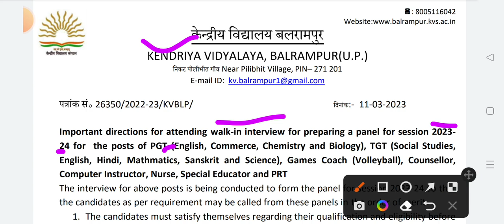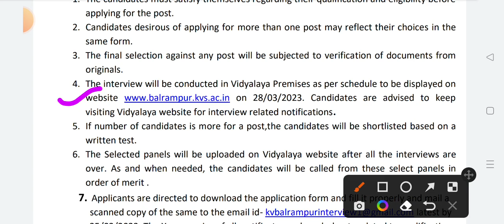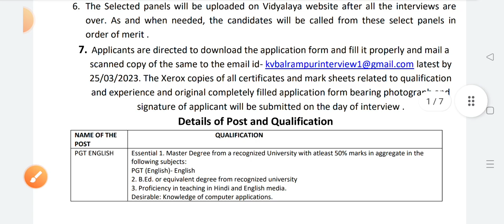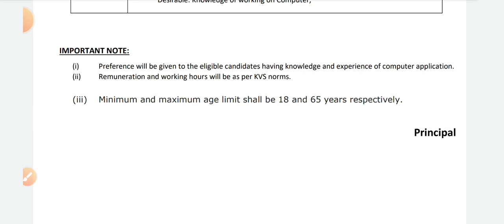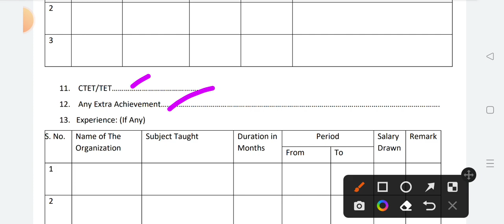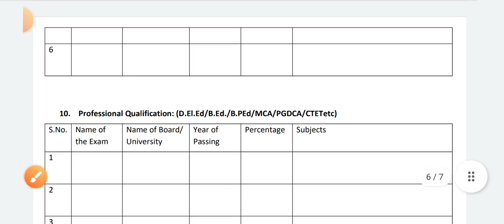Special Education Vacancy - UP (Important/Interview Date : 25&28/03/2023)..by Sultan